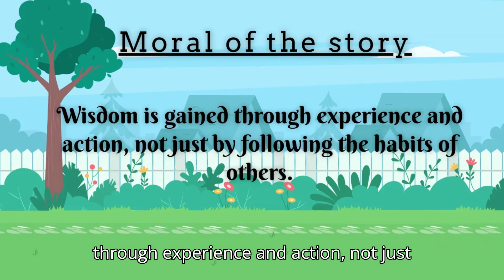Moral story : The Wise Owl and The Curious Rabbit | Short Story | Animation | animal story